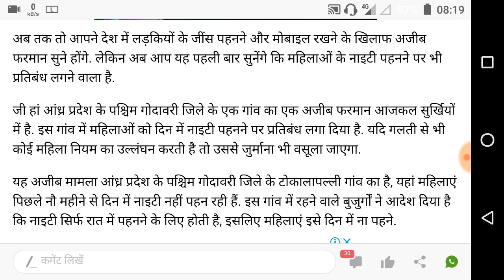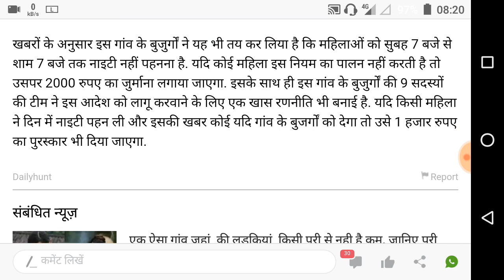भारत के इस राज्य में नाईटी हुई बैन, पहनी तो लगेगा जुर्बना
1. nghty

2. nighty cutting and stitching

3. nighty dresses

4. nighty pore raate sute